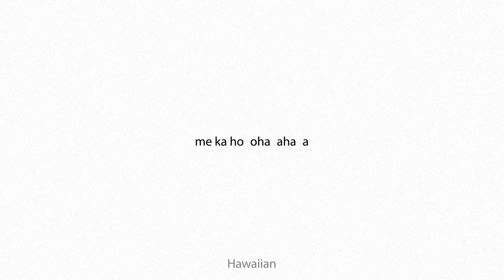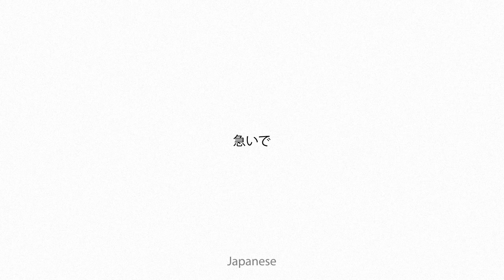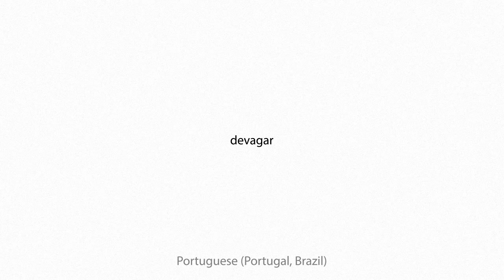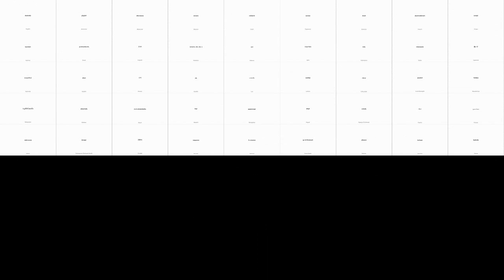abashedly Multilingual Translation